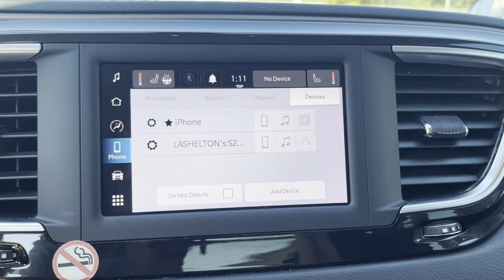2022 Chrysler Voyager LX Tuscaloosa, Bessemer, Northport, Hoover, Alabaster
2022 Chrysler Voyager LX 2C4RC1CG1NR223576 Video